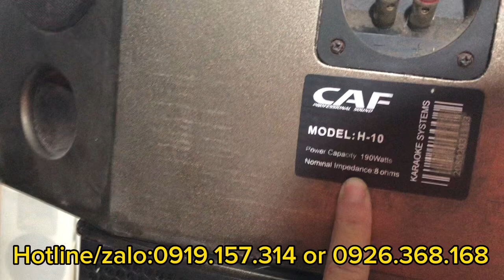Thanh lý nhanh lô loa CAF H10 giá 1.600k cho các bác nào cần loa xịn chơi hè đây ạ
Audio X77
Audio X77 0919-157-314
Face book: Âm thanh bãi - thanh hoá
Tư vấn khách hàng và báo giá nhanh :
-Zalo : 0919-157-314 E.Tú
-Địa chỉ : Thôn Đồng Xá 1-Đồng Tiến-Triệu Sơn-Thanh Hóa
AUDIO X77-PHÂN PHỐI,LẮP ĐẶT THIẾT BỊ ÂM THANH CHÍNH HÃNG
- Audio X77 phân phối toàn lãnh thổ Việt Nam những dòng sản phẩm chĩnh hãng - chất lượng - uy tín bao gồm những sản phẩm mới 100% và dòng Audio bãi chính hãng
+Chính sách bán hàng: